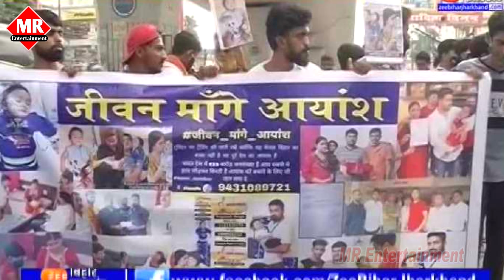Aayansh Babu Ka Video Song / बचाबू आयांश के जान / Chandan Mukhiya / Manoj Raja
MR Entertainment is a dream of all Hindi ,Maithili & Bhojpuri Singer

अगर आप सिंगर हैं और चाहते हैं अपना ऑडियो/ विडियो बनवाना तो सीघ्र संपर्क करें सिंगर मनोज राजा से और  हमारे ऑडियो वीडियो को पसंद करते हैं तो कृपया चैनल को नीचे दिए

Name - Aayansh Singh
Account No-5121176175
IFSC CODE-CBIN0282384
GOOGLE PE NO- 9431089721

Title       : Bachhabu Aayansh Ke jaan

Singer   : Manoj Raja & Chandan Mukhiya

Lyrics    :  Manoj Raja & Chandan Mukhiya

Recordist : Rohit Sharma

Camera. : Mayank Mishra

Editor     : Manoj Raja

Label      : MR Entertainment

Recording Studio : MR Entertainment Saharsa ,Bihar 852201
Trade Enquiry – Manoj Raja

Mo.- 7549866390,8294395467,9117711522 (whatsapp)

Facebook – MR Entertainment & manojrajasinger

हमारा पता है - MR Entertainment Recording Studio

जानकी टोला वार्ड न०- 02 नरियार सहरसा ( बिहार )पिन कोड – 852201